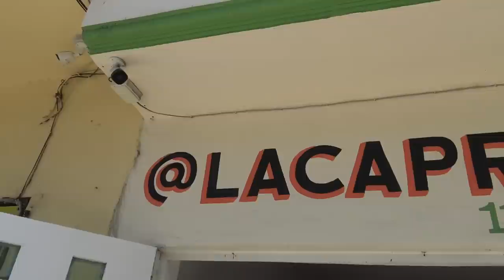🍜PROBANDO COSAS COREANAS CON EL CREW🔥🇰🇷